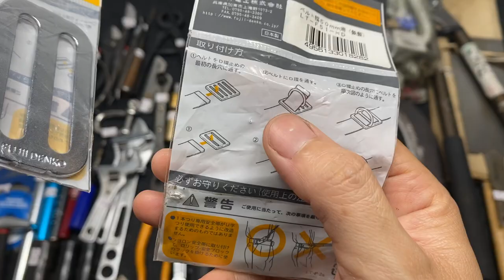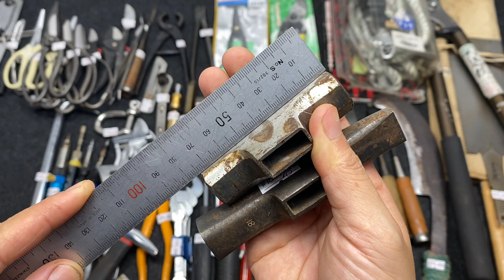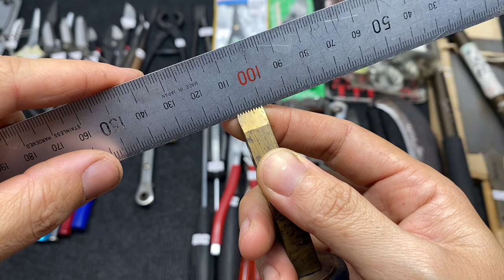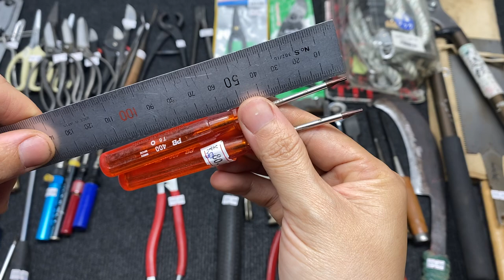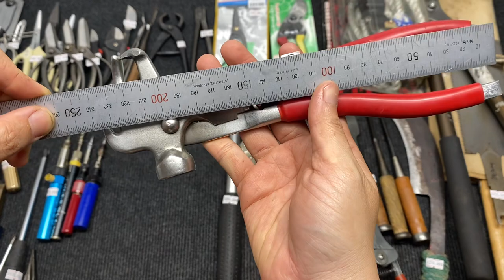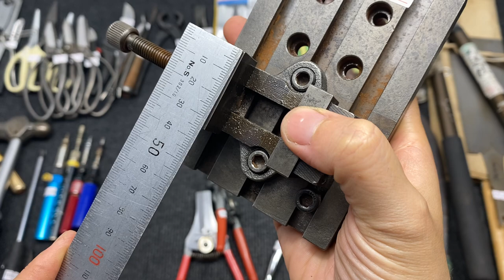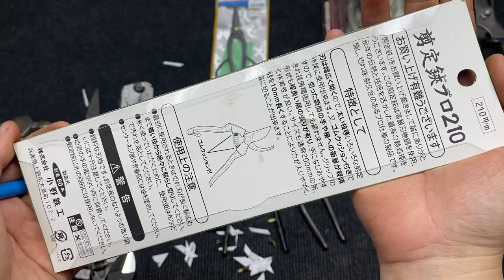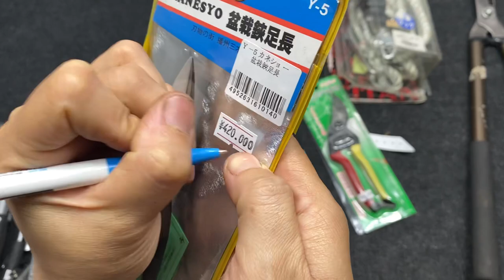Clip 9. Lh 0969454789 DỤNG CỤ ĐỒ NGHỀ NHẬT TUYỂN CHỌN SANKY MERRY ONOTETSU MIKY GOMBOY DISCO ARS TOP